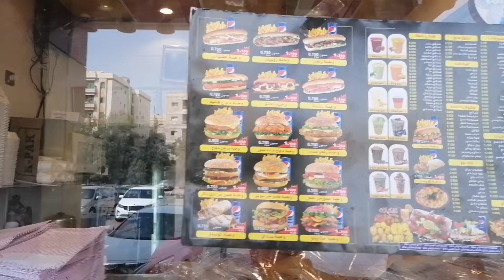FILIPINO eating STREET FOODS at KUWAIT| Jepoy Alcantara vlogs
... here is my new video upload for today at my YT channel. hope you will like it😍. thank you and God bless everyone❤️🙏...